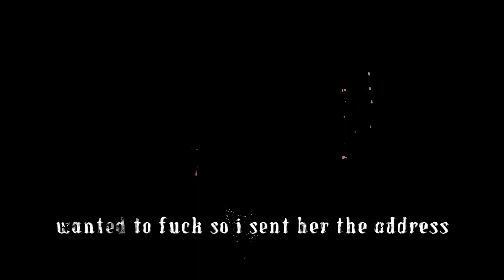Logan Robinson - The Devil Writes My Lyrics (OFFICIAL MUSIC VIDEO)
Watch the official music video "The Devil Writes My Lyrics" by @LoganRobinsonOfficial

Shot and Edited by: @nelly2cold
Directed by: @ses47